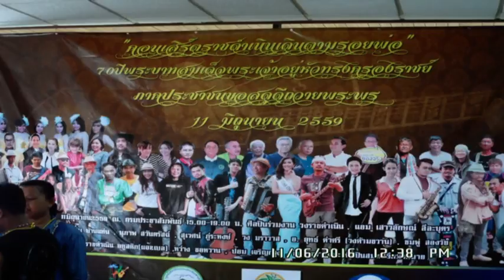ประมวลภาพในงานคอนเสิร์ต : ราชดำเนินเดินตามรอยพ่อ 11มิย2559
คอนเสิร์ต ราชดำเนินเดินตามรอยพ่อ 70 ปีในหลวงทรงครองราชย์
ที่หอประชุมใหญ่ กรมประชาสัมพันธ์ ซอยอารีย์สัมพันธ์ วันเสาร์ที่ 11 มิถุนายน 2559